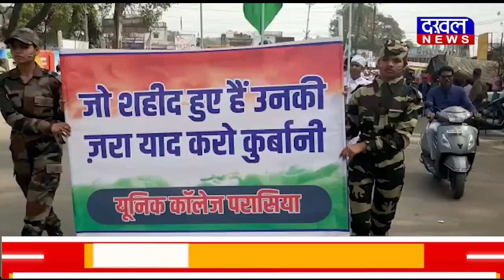DAKHAL NEWS धूमधाम से मनाया गया राष्ट्रीय पर्व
धूमधाम से मनाया गया राष्ट्रीय पर्व
शहीदों के सम्मान में निकाली रैली